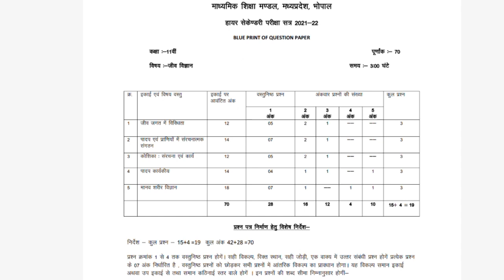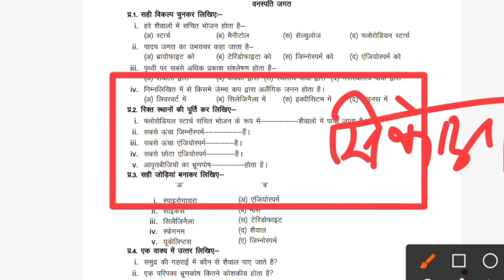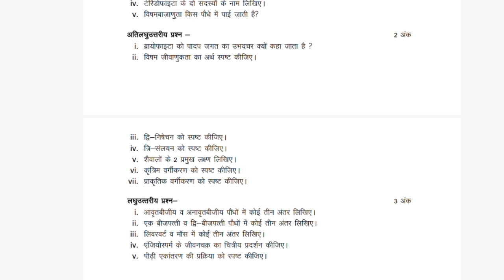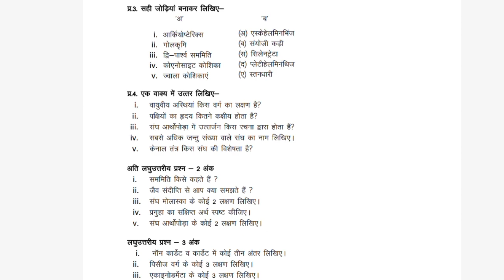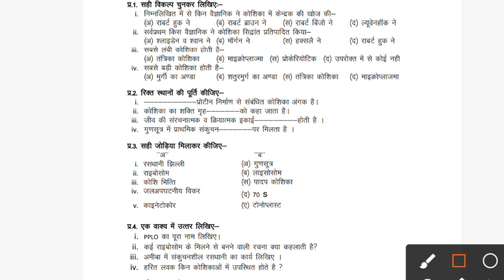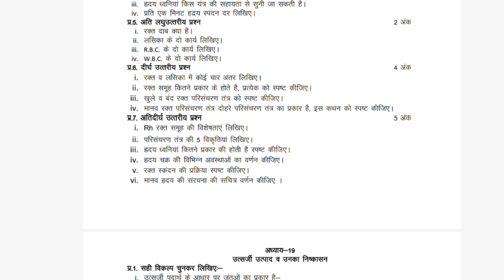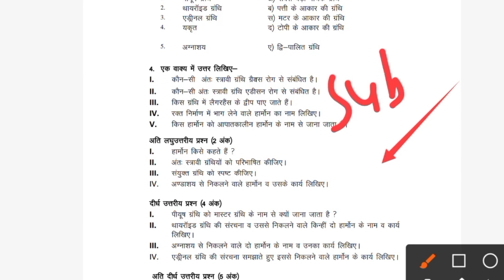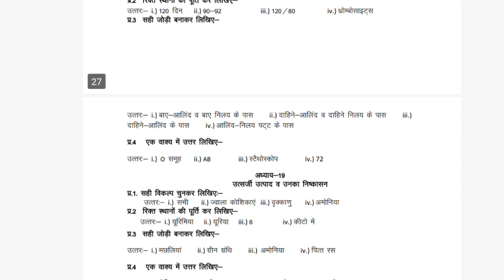Question bank class 11th jiv vigyan 2022| प्रश्न बैंक कक्षा 11वी विषय जीव विज्ञान संपूर्ण हल 2022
Question bank class 11th jiv vigyan 2022| प्रश्न बैंक कक्षा 11वी विषय  जीव विज्ञान संपूर्ण हल 2022 question bank

question bank kaksha 11th jiv vigyan 2021-22

question bank kaksha 11th jiv vigyan original paper

question bank kaksha 11vishay jiv vigyan very most question answer

question bank kaksha 11 vishay jiv vigyan

question bank yearly class 11 jiv vigyan answer

question bank kaksha 11vishay jiv vigyan paper

kaksha 11 vishay jiv vigyan ka paper question bank

jiv vigyan ka paper kaksha 11 question bank

question bank yearly paper class 11th

question bank kaksha 11th very most question answer

question bank yearly paper 2021-22

question bank yearly 2022

question bank yearly class-11th

class- 11th jiv vigyan  yearly question bank

jiv vigyan half yearly full solution question bank

class- 11th jiv vigyan very most question answer question bank

very most question jiv vigyan question bank class 11th

class 11th jiv vigyan Paper question bank Yearly Exam

Class 11th jiv vigyan  question bank Yearly Question paper 2022

mp board Class 11th jiv vigyan question bank yearly paper 2021-22

 biology Question paper class 11th for question bank  Yearly 2021-22

biology Question paper class 11th question bank  Yearly 2022

 Class 11th biology  question bank Yearly Question paper 2022

class 11th jiv vigyan question bank yearly Important Question 2022

Class 11 jiv vigyan question bank yearly Paper 2022

 yearly Important Question mp Board question bank exam 2022

class 11th prashan bank 2022

class 11th biology important question bank kaksha 11

question bank  11th class biology  paper 2022

class 11 jiv vigyan question bank pariksha 2022

class 11  Question bank Paper 2022

MP 11th Board Exam biology question bank 2022

yearly question bank paper 2022

class 11th question bank biology 2022

2022 ki biology ka question bank

biology prashan bank paper class 11 th

biology question bank 2022 solution of biology

prashan bank examination 2022

question bank class 11th biology 2022

11th biology  question bank paper 2022

prashan bank solution 2022

question bank kaksha 11vin jiv vigyan ka paper 2022

11vi jiv vigyan question bank paper 2022 Ka Hal

 question bank class 11th jiv vigyan solution

question bank paper kaksha 11vi jiv vigyan Ka paper 2022

class 11th question bank paper jiv vigyan 2022

class 11th 2022 blue print

mp board prashan bank 2022, blue print

mp board 11th question bank

prashan bank  paper jiv vigyan 2022

question bank jiv vigyan of class 11th of 2022

MP Board 11th jiv vigyan question bank

question bank Solutions Class 11th jiv vigyan

prashan bank Important Question 2022

Class 11 jiv vigyan prashan bank Paper 2022

  jiv vigyan question bank solution Class 11th jiv vigyan

  Important Question prashan bank

jiv vigyan important question bank kaksha 11

  prashan bank class 11 bhugol

prashan bank 2021 class 11th

 Question bank Paper solution 2022

 prashan bank paper 11th of 2022

प्रश्न बैंक कक्षा 11वी विषय जीव विज्ञान
प्रश्न बैंक विषय जीव विज्ञान कक्षा 11वी
कक्षा 11वी विषय जीव विज्ञान प्रश्न बैंक
विषय जीव विज्ञान कक्षा 11वी प्रश्न बैंक
प्रश्न बैंक 2022
प्रश्न बैंक 2022 संपूर्ण हल
प्रश्न बैंक कक्षा 11वी विषय जीव विज्ञान संपूर्ण हल